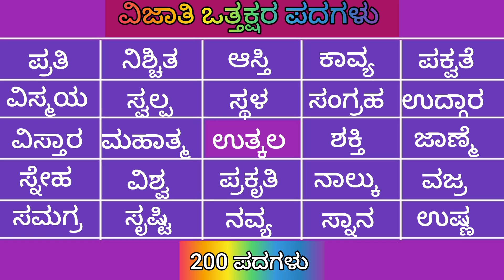ವಿಜಾತಿ ಒತ್ತಕ್ಷರ ಪದಗಳು, 200 ಪದಗಳು, ಕನ್ನಡ ಪದಗಳು, Kannada words,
ವಿಜಾತಿ ಒತ್ತಕ್ಷರ ಪದಗಳು, ವಿಜಾತಿ ಒತ್ತಕ್ಷರ ಶಬ್ದಗಳು, ಕನ್ನಡ ಪದಗಳು, ಕನ್ನಡ ಶಬ್ದಗಳು, ವಿಜಾತಿ ಪದಗಳು, ವಿಜಾತಿ ಶಬ್ದಗಳು, Kannada words, Kannada words, Kannada shabdagalu,